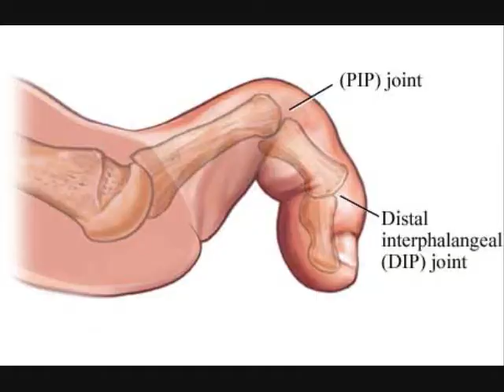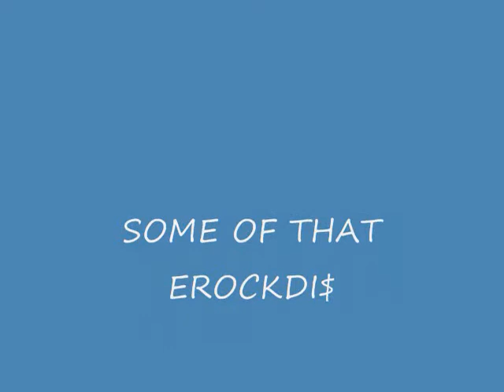Lonleystoner(kid Cudi Remix) parody, Lonley boner by Erockdis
Tune just got in my head when i 1st heard the song. and remixed it..